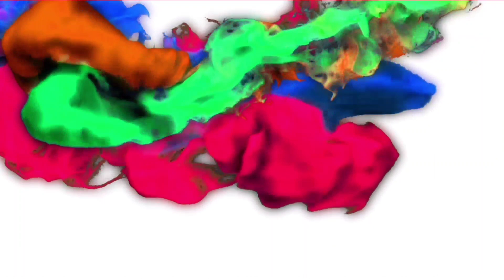कृष्णा पिंग खदान में मजदूरों की मौत, विधायक बोले मृतकों को मिले 50-50 लाख का मुआवजा